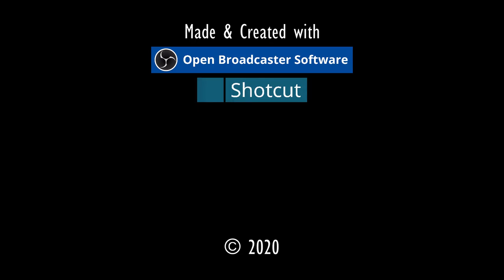ALLIGATOREN ERL...⚓ODYSSEE-Im Auftrag des Königs, V2.6 (L'Hiver) #195★Let's Play [Gothic 2 Mod][GER]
"ALLIGATOREN ERLEDIGT".⚓ ODYSSEE-Im Auftrag des Königs, V2.6 (L'Hiver) #195★Let's Play- [Gothic 2 Mod][GER] ⚓

Entwickler/Publisher:
Piranha Bytes/Jowood